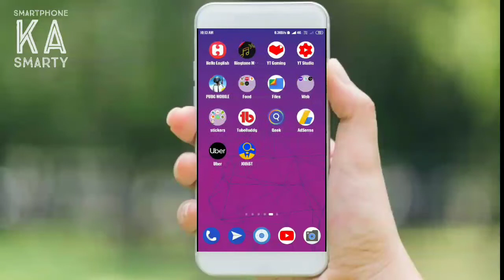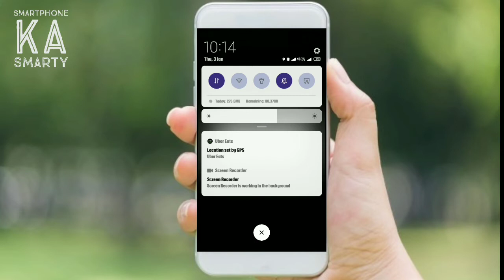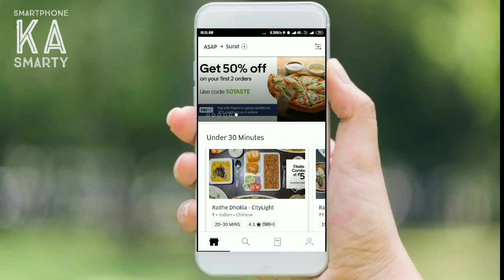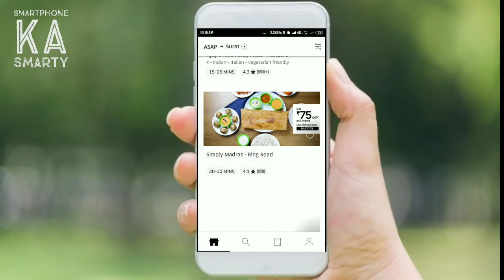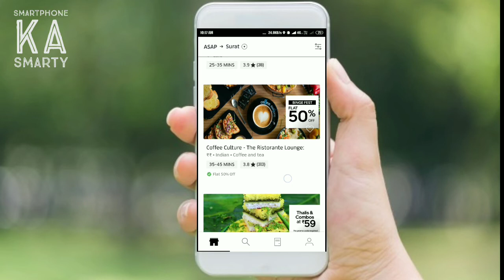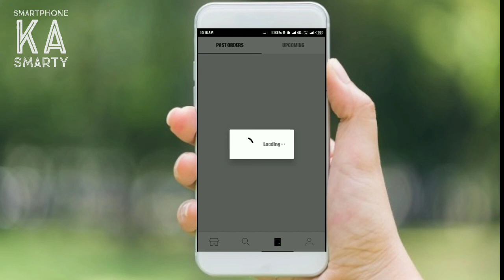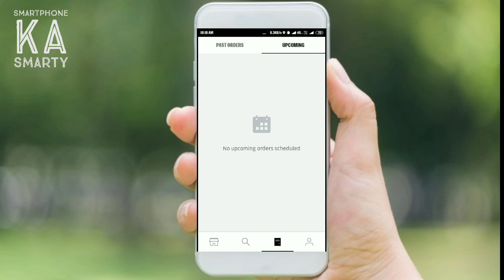Free Food delivery, FLAT 75 cashback and foods @19, 50% Cashback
This video is based on food ordering on uber eats
Codes  include in this video

Khana order karo ab sirf 19 rupee mein

Order free from uber eats
Swiggy 100% cashback
Uber se khana kese order kare
Zomato se free me kese khana order kare
How to order free food from zomato
Swiggy se order kare free me
Uber eats cash back offers
Food delivery application
How to order food for free
Fresh food kase order kare
Food panda se cash back kase milega
Swiggy se 100% cash back le
Amazon pay se food order kase kare